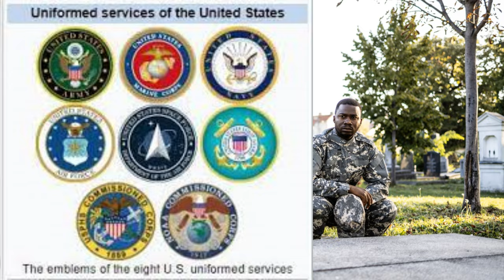Happy Memorial Day -Thank You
Happy Memorial Day -Thank You - Honor Our Heroes

Why and What is Memorial Day?

Memorial Day is a federal holiday in the United States dedicated to honoring and remembering the men and women of the armed forces who have died in military service to the country. It is observed on the last Monday of May each year and serves as a time for Americans to pay tribute to the sacrifices made by these brave individuals to protect the freedoms and values of the nation. Memorial Day also marks the unofficial start of summer, with many people participating in parades, visiting cemeteries, and gathering for family events and barbecues.